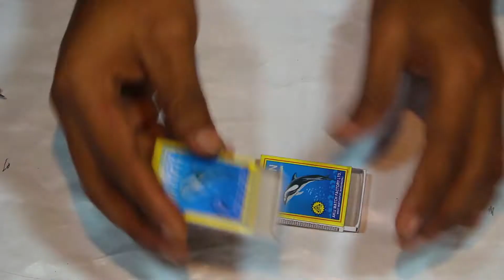How To Make Helicopter Matchbox Helicopter 2020 | How to make quadcopter at home 2020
How To Make Helicopter Matchbox Helicopter, How To Make Helicopter Matchbox Helicopter Toy Diy, How to make toy Helicopter using matchbox,  How to Make a Flying Helicopter With Matches and DC Motor